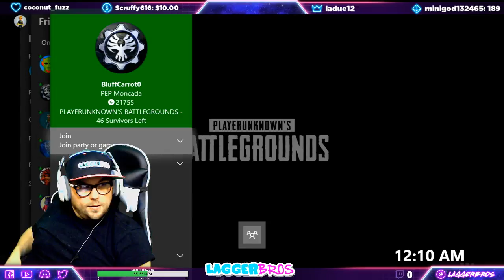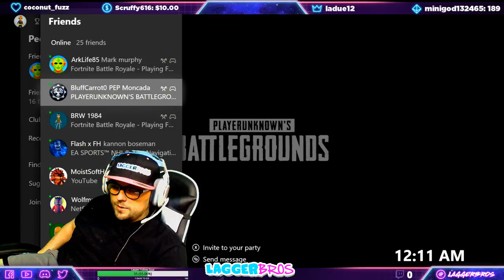Panning out in PUBG Then Rocket Training